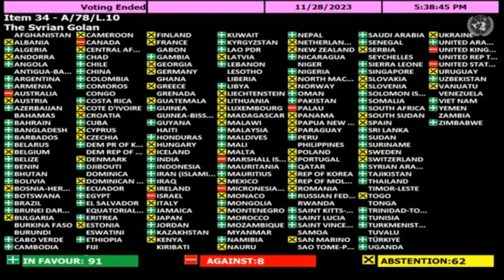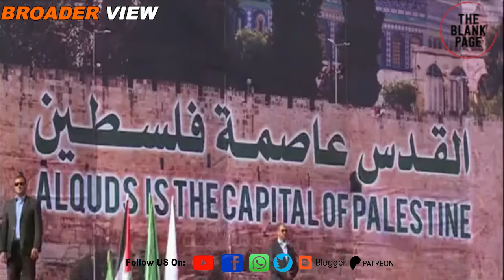“Vacate Golan Heights region” UN has passed resolution against Israel